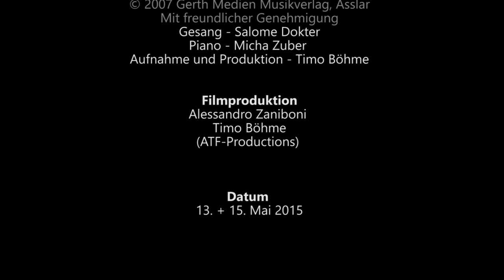Hochzeit - Isabella und Patrick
Impressionen der Hochzeitsaufnahmen